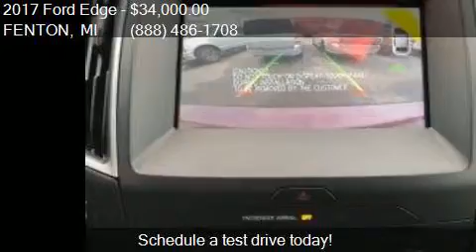2017 Ford Edge SEL AWD 4dr SUV for sale in FENTON, MI 48430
This 2017 Ford Edge SEL AWD 4dr SUV is for sale in FENTON, MI 48430 at LASCO FORD.

Engine: 2.0L I4
Transmission: Automatic 6-Speed
Color: Burgundy
Mileage: 0
Contact LASCO FORD 2525 OWEN RD FENTON, MI 48430 to test drive this 2017 Ford Edge SEL AWD 4dr SUV today.